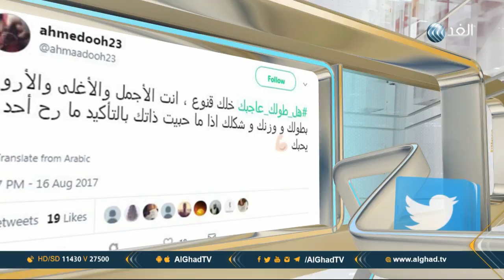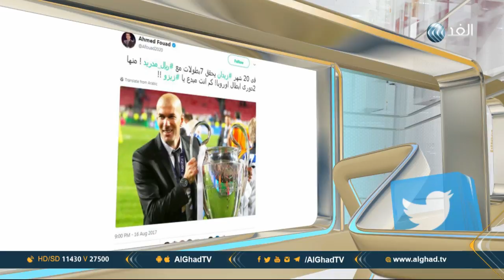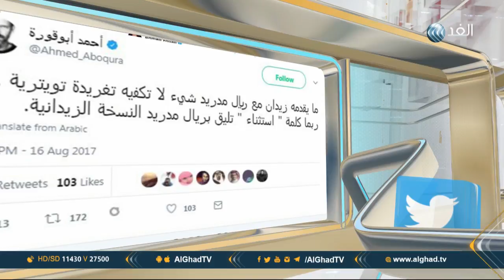يوم جديد | شاهد كيف يحتفل أضخم لاعب كرة قدم في العالم بأهدافه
أسرار لا يبوح بها الرجل للمرأة وغيرها من المزيد في أبرز ما تداوله رواد التواصل الاجتماعي مع الإعلامية كريمة الحلفاوي، في برنامج يوم «يوم جديد».